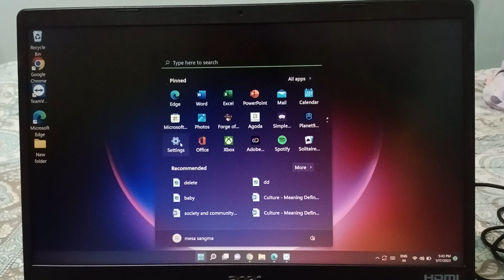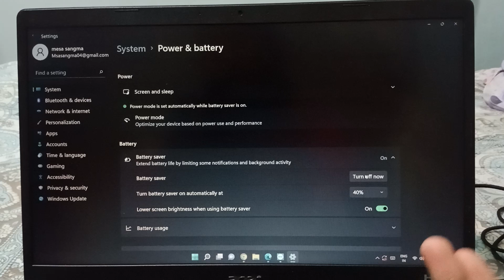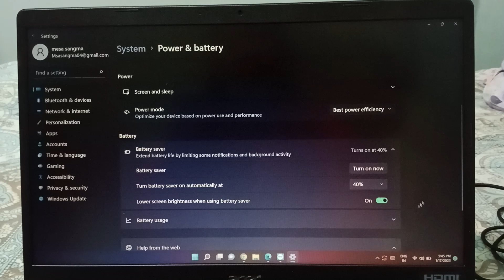Acer laptop activate battery saver, battery saver on off kaise kare, Acer laptop battery saver setti